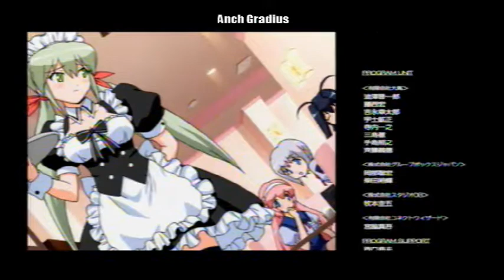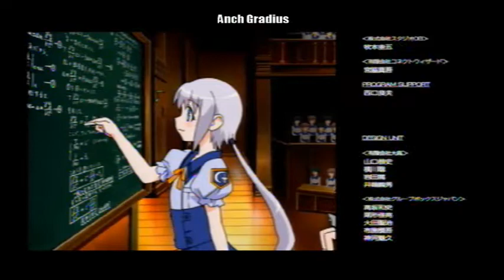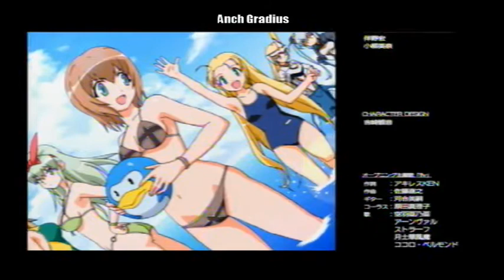Otomedius Excellent - Story - Expert [Poini Coon Dress]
It's Anch here yet again. I'll be playing Poini Coon in her ?Blue? dress. (I don't know why)

The change here is her missile is now black hole bomb. No, it's not her D-Burst. It's her missile. A bomb that drops down and creates a small black hole upon impact. Damage is okay, black hole stays there for a bit, black hole radius is smaller than gravity bullet's. And you can also (barely) manipulate the bomb's drop path. When moving forwards, bombs fall slightly going forwards and the same when going backwards.
However, delay is long since the missile won't fire again unless the black hole the previous one made disappears.

Also, please visit the links below for more Gradius/ Otomedius related discussions!